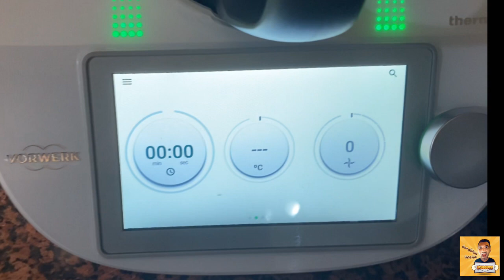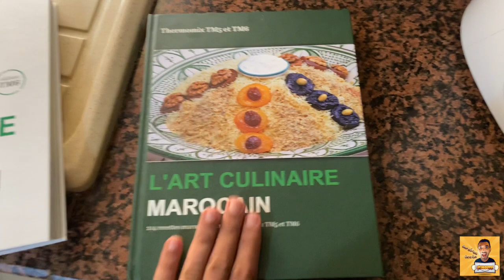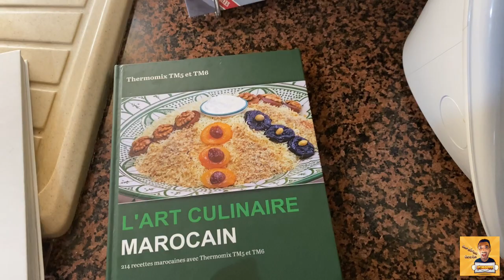الشاف ميمو و الآلة العجيبة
.هذه القناة تقترح فلوغات، برامج هزلية،سخرية،ضحك،أسفار،إكتشاف أماكن جديدة ونصائح
This channel suggests vlogs, comics, satire, laughter, travel, exploring new places and advices.

Cette chaîne propose des vlogs, émissions comiques, ironie, humour, voyages, exploration de nouveaux endroits et des conseils.